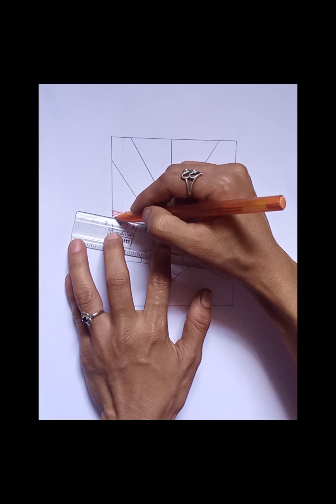Easy nature drawing#very very easy scenery drawing using pen#simple nature drawing#